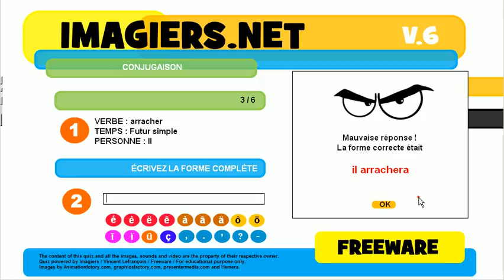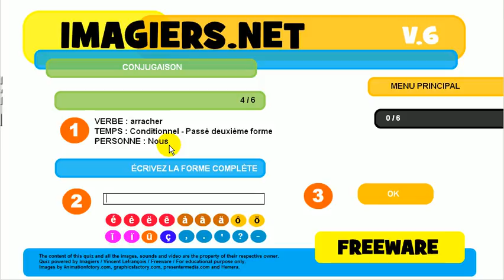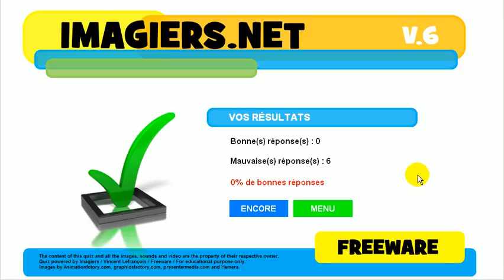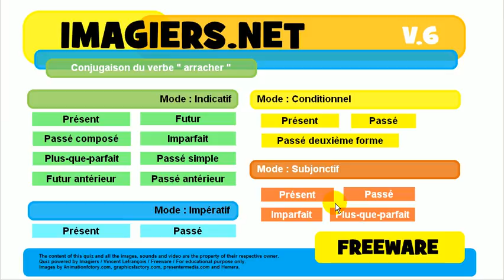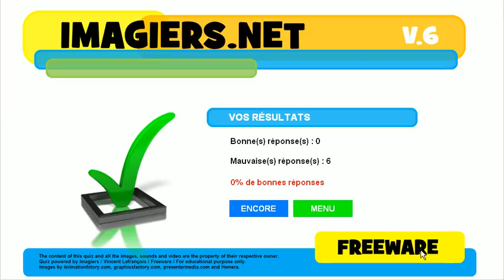เรียนรู้ภาษาฝรั่งเศส # การเชื่อมต่อกัน # arracher